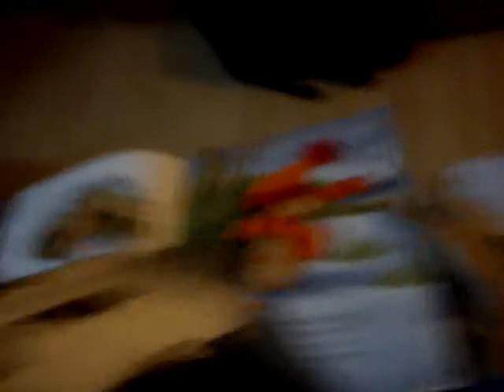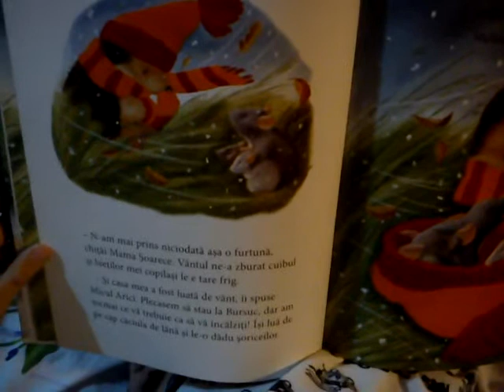O zi de iarnă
Lecturi pe nerăsuflate, într-o seară de noiembrie la Brașov.